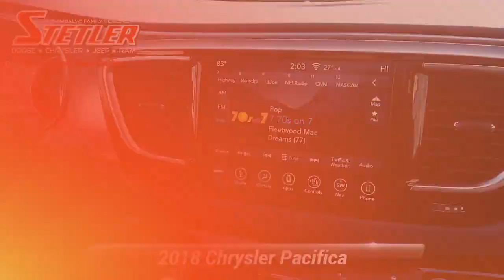Certified 2018 Chrysler Pacifica Touring L Plus, York, PA 307110A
CERTIFIED!. Chrysler Certified Pre-Owned means you not only get the reassurance of a 3Mo/3,000-Mile Maximum Care Limited Warranty, but also up to a 7-Year/100,000-Mile Powertrain Limited Warranty, a 125-point inspection/reconditioning, 24/7 roadside assistance, rental car benefits PLUS HERE AT STETLER YOU'LL RECEIVE FREE LIFETIME PA STATE INSPECTIONS ALSO YOUR FIRST TWO OIL CHANGES ARE ON US!TOURING-L PLUS w/ S APPEARANCE PACKAGE 3.6L V6. NAVIGATION, APPLE CARPLAY, PANORAMIC ROOF, HEATED LEATHER SEATS, 18"ALLOY WHEELS, REAR SEAT BLU-RAY, REMOTE START AND MUCH MORE. THIS PACIFICA IS LOCATED AT STETLER DODGE CHRYSLER JEEP RAM 1405 ROOSEVELT AVE YORK.

[RLVID:5366:7d92b41e20d5de9b:1366ecea54b6a4e6:1]